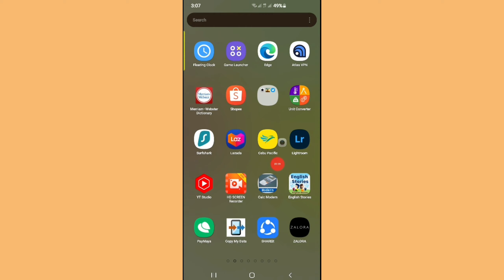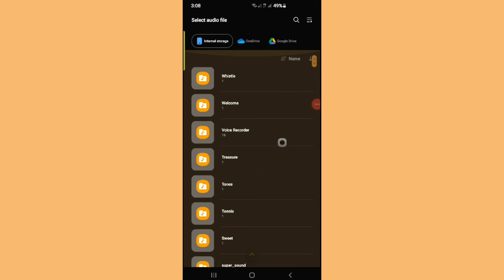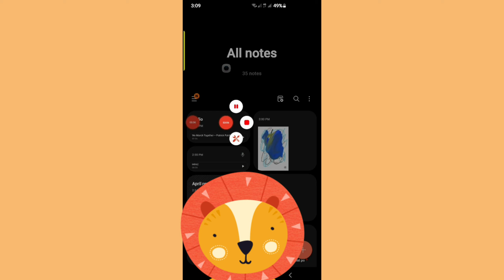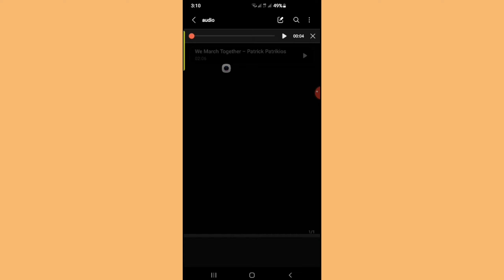Samsung S10 plus/Samsung Notes- How to save your audio file/ quick tutorial-So easy